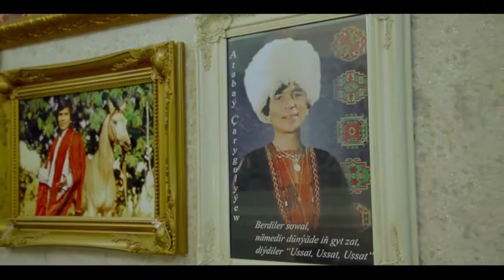Kuwwat Çargulyýew 1 BÖLÜM